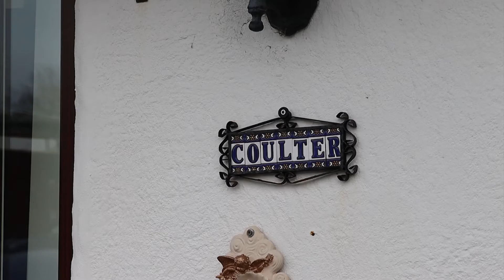World Through A Window Final